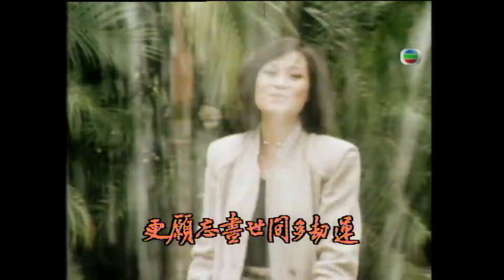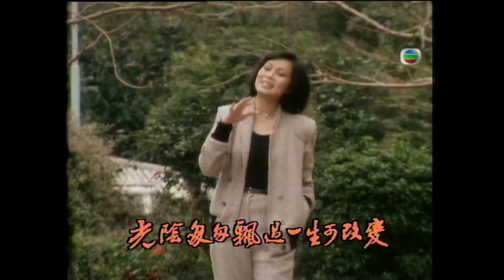鬼馬配音陳儀馨遊戲人生歌聲亦不失禮｜藝訓班畢業湯鎮業景黛音初嚐演戲滋味｜遇前輩級對手壓力大怕出錯｜K-100 何守信 韓馬利 黃淑儀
《歡樂今宵》的「阿妙」形象搞笑，帶給觀眾不少歡笑。現實中陳儀馨亦同樣喜愛「遊戲人生」，除了鬼馬的配音，原來她的歌聲亦不失禮，觀眾有幸在今集節目中欣賞一下。

藝員訓練班畢業的湯鎮業及景黛音，初嚐演戲滋味，遇上前輩級對手，他們會怎樣面對？中篇劇《一劍天涯》細緻描述人性的鬥爭，劇中的人物性格為何？關聰又如何演活角色呢？

第九屆東京音樂節舉行在即，遠赴日本作現場旁述的韓馬利和石修特別為大家作出簡介。龍天生常於劇集裡飾演變態及傻子等特別角色，究竟心裡感受如何？他還希望實現當幕後的理想嗎？